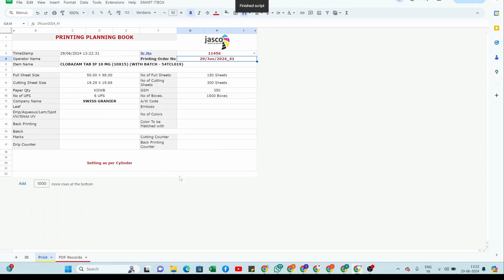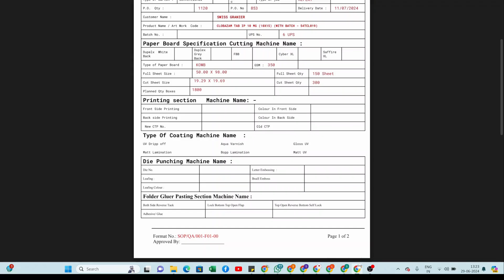Boost Productivity: Production Job Card Creation | SMART ITBOX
Unlock the full potential of your production workflow with the Ultimate Guide to Production Job Card Creation | SMART ITBOX. In this video, we delve into the intricacies of creating efficient and effective job cards, a critical component for optimizing production processes. Learn from industry experts about the best practices, tips, and tools that SMART ITBOX offers to streamline your operations and boost productivity. Whether you're a seasoned professional or just starting, this guide will provide valuable insights to enhance your job card creation process. Don't miss out on the opportunity to elevate your production management skills and achieve higher efficiency with SMART ITBOX.